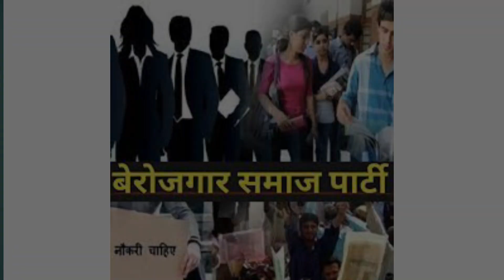Shocking Dark Sex Secrets Of Bollywood Celebrities.2022 भिडियो delete होनेसे पहले देखलेना,DARKSECRET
bollywood movie
akshay kumar movies
bollywood news
bollywood latest songs
bollywood latest movies
bollywood
sauth new movie 2022 hindi dubbed pushpa
kgf 2
kgf chapter 2 kab release hoga
pushpa movie kab release hogi
rrr full movie
kgf 2 collection prediction
dark secrets of bollywood actress
bollywood actress bedroom secret
bollywood darkest secrets
bollywood dark side
Sunny Leone kissing Hot Scenes Ragnini MMS 2
Sunny Leone Best Hot Scene
sunny leone babies
sunny leone hot
What are the dark sides of Bollywood?
Image result for Bollywood dark
Who is the most exposing actress in India?
Shocking Dark Sex Secrets Of Bollywood Celebrities.
Dirty secrets of Bollywood.
The biggest dirty dark secrets of Bollywood, that will leave .
Top 10 Bollywood Actresses Who Flaunt Their Dusky Skin
Is Deepika Padukone dark-skinned?